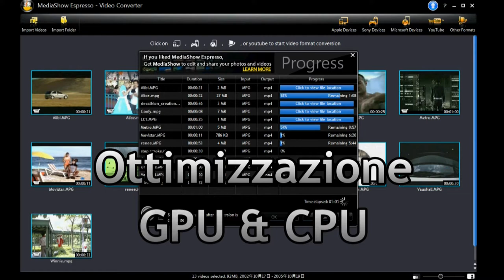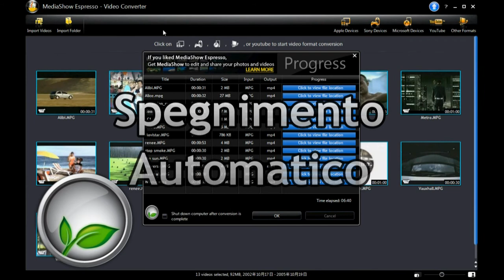CyberLink MediaShow Espresso - Conversione Video Espressa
Il software di conversione video veloce MediaShow Espresso è la soluzione senza problemi per convertire tutti i tuoi video preferiti e poterli riprodurre su iPhone, PSP, Xbox, YouTube, e tante altre piattaforme. Devi semplicemente scegliere il tuo media player preferito, e MediaShow Espresso fa tutto il resto.